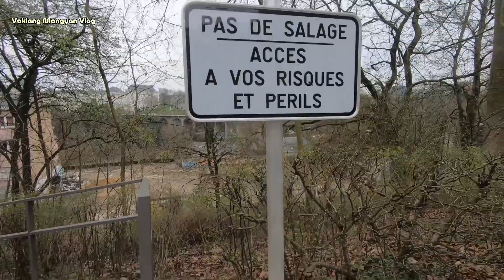Ang Mangyan sa Luxembourg 2024! One of the richest countries in the world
Sobrang grateful ako na nabigyan ako nang pagkakataon na makapunta dito at masilayan ang Unesco world heritage site dito salucembourg

Hello mga ka Vakla this is your Toni ang batang sa murang edad na 20yo
ay naging ofw na sa middle east! I wanna share and show you stuffs through
my vlogs that might entertain you and most importantnly inspire you! Join me in my journey, laugh with with me, learned with me and be successful together in our own perspective in life.